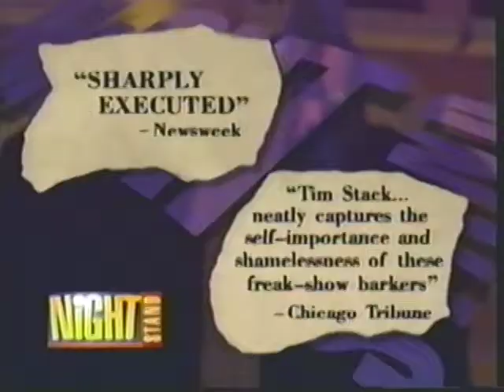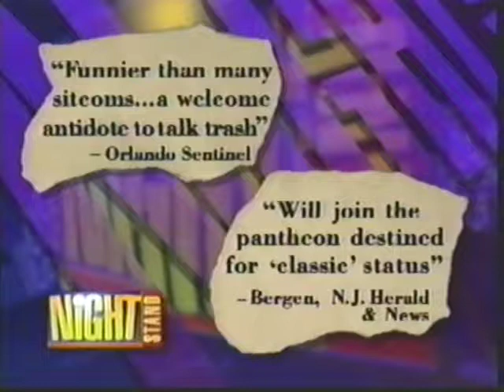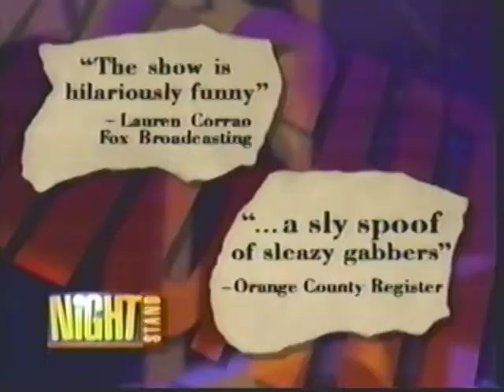"Nightstand With Dick Dietrick" 1997 NATPE Presentation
For those of you who can't get enough Dick, here are some clips from the 90's cult fave.